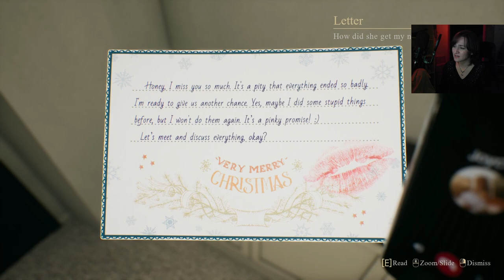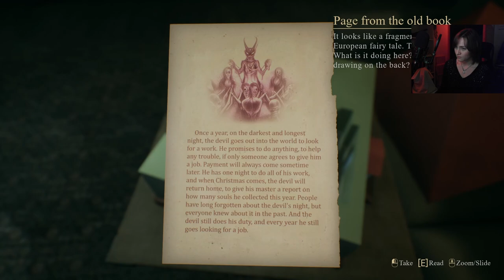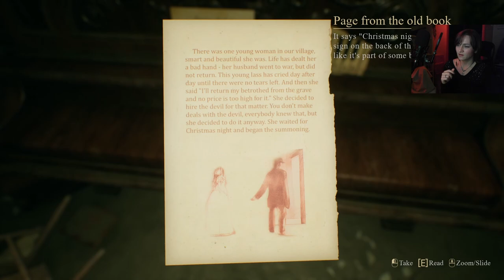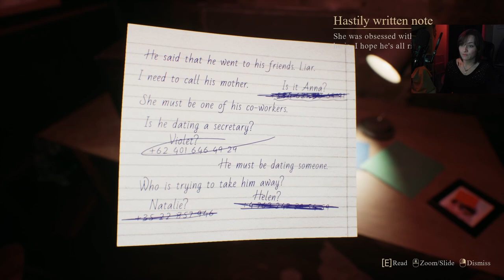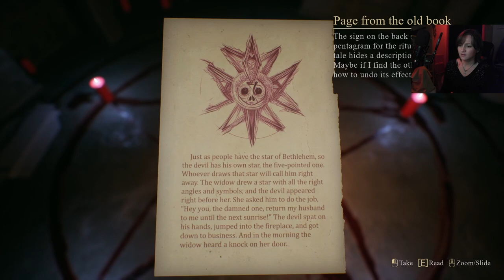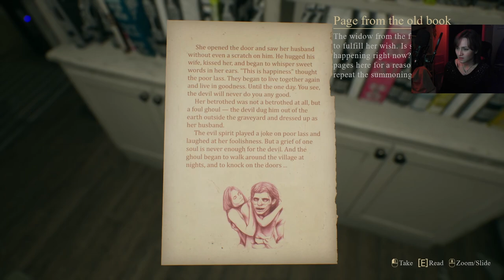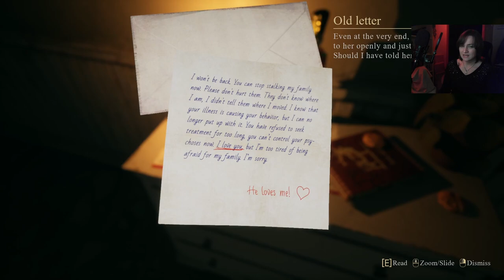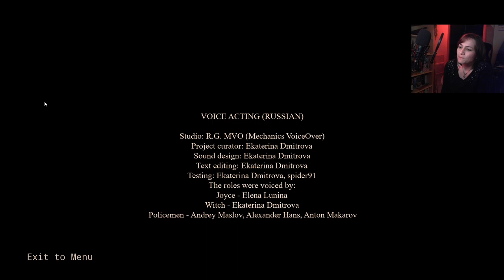Ex/Witch Voice Actress Playing Crimson Snow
I finally got round to playing this wonderfully dark christmas game that I'm so proud to be a part of ❤
(as usual it's a bit all over the place, but I hope you enjoy it!)

Olivia Steele (Joyce) : @ScarilyOlivia
You can get Crimson Snow by SteppeHare Studio on Steam!